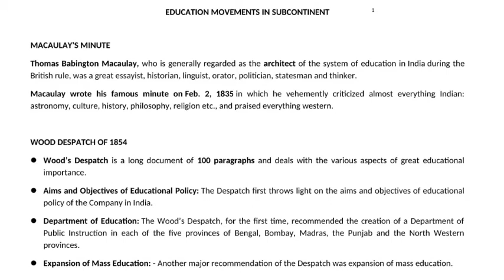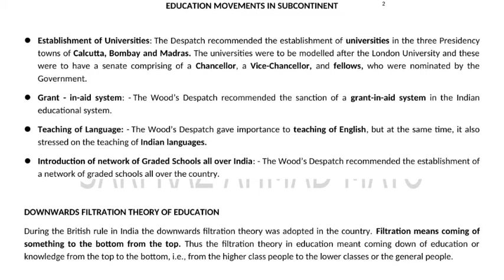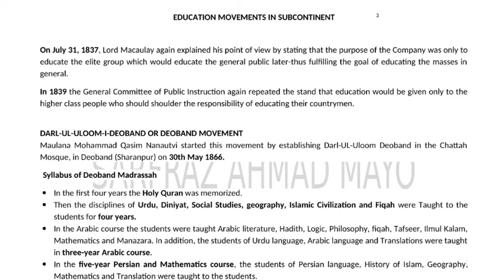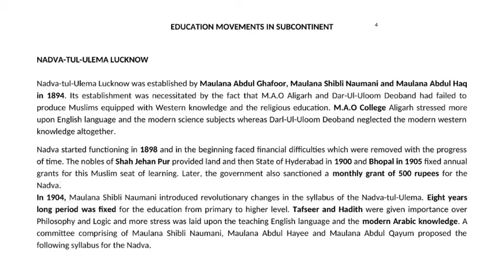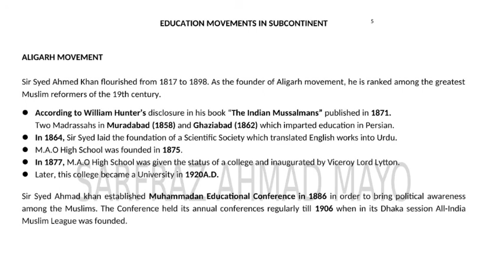Education Movements in Subcontinent